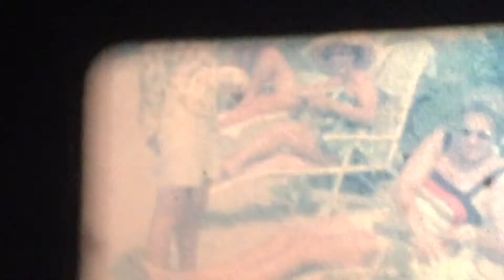1964, Cape Cod, John’s Pond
Family in Chris Craft kit boat cruising in circles. Kids on beach. Joe, Steve, and Aunt Nilda shingling the “Camp”.